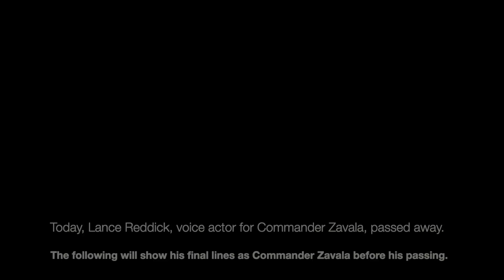Lance Reddick's Final Message As Commander Zavala 💜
Lance Reddick, voice actor for Titan Vanguard Commander Zavala, has passed away at the age of 60. These were the final lines recorded by Lance that can be heard in-game before his passing. On behalf of the entire Destiny community, Thank You So Much for everything, Lance 💜. Forever in our hearts and minds. Fly high, Commander.💜